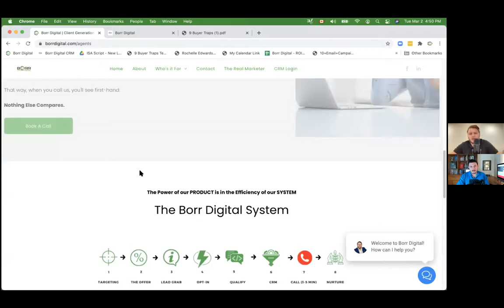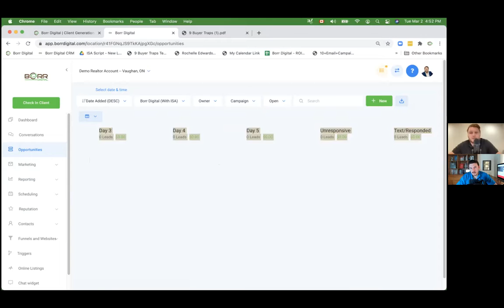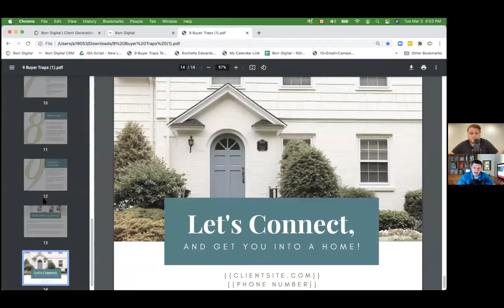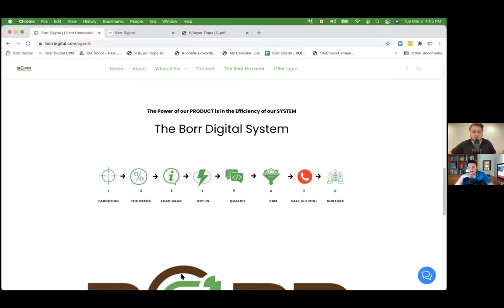The Guaranteed Appointment Pitch - Oliver Borr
In this interview Allen Kotlyar interviews Oliver Borr who discusses the lessons that he has learned building his digital marketing agency.

Discover the insights he picked up along the way to be able to confidently promote to Realtors by offering them 20+ guaranteed appointments per month.